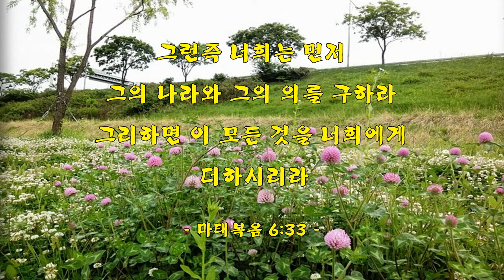[악보&찬송] 416장, '너희 근심 걱정을' (평안과 위로)